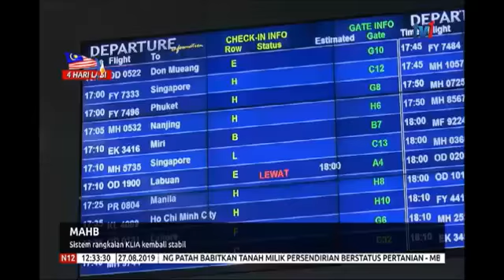MAHB - Sistem Rangkaian KLIA Kembali Stabil